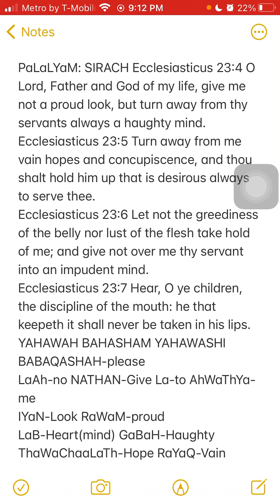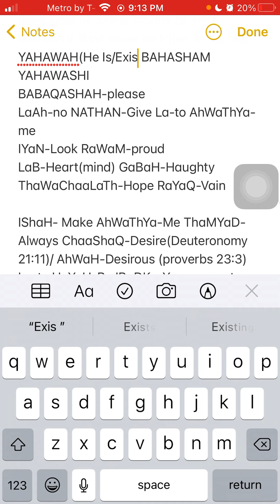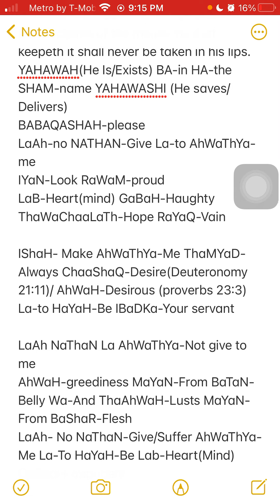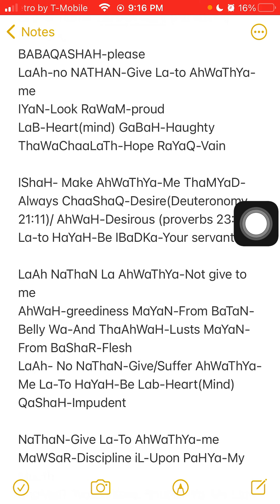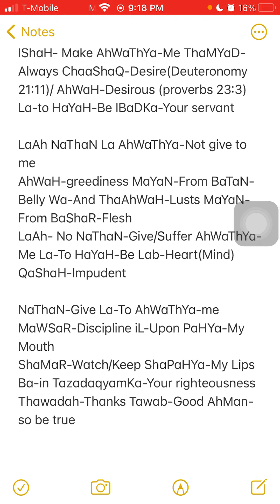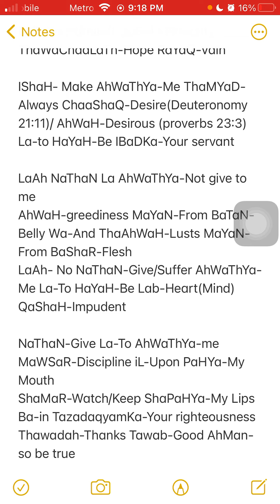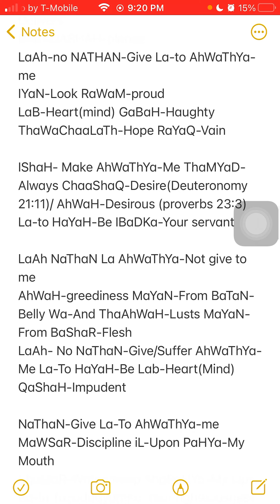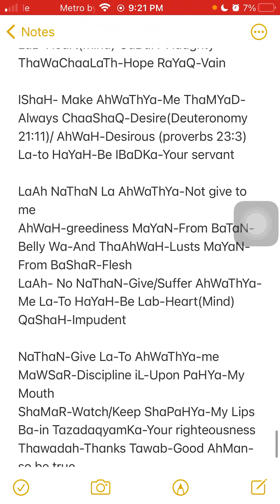PaLaLYaM: Sirach 23:4-7